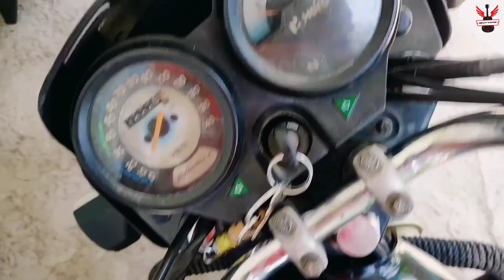Bike Service 🏍️ 🤟| Naveed Vlogs ❌